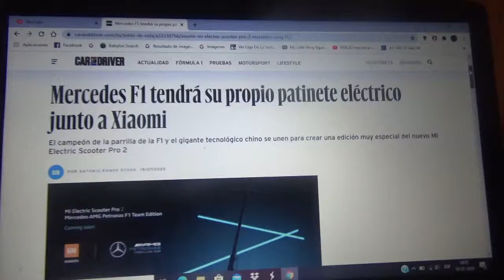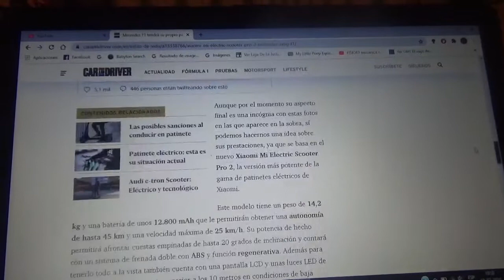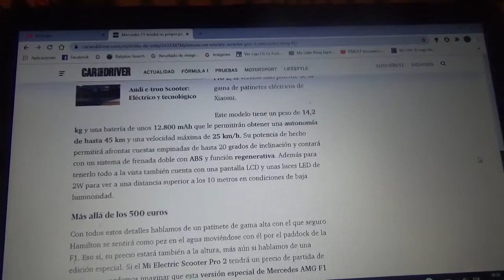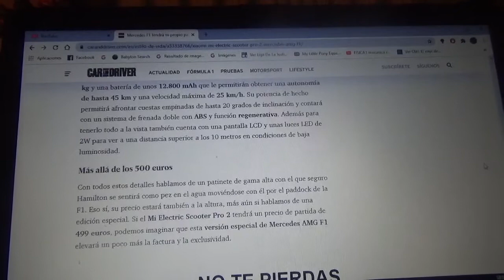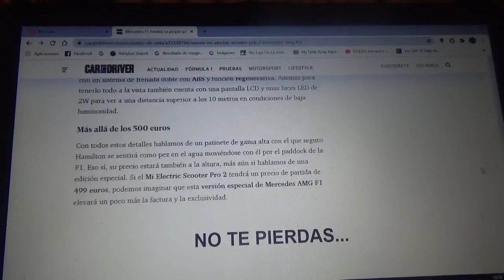Mercedes AMG F1 junto a Xiaomi presentan un scooter 100% eléctrico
La compañía de electrónica china junto a la formación alemana actual monarca del mundial de equipos de la Fórmula 1 han creado esta exclusiva y potente versión del Mi Electric Scooter Pro 2